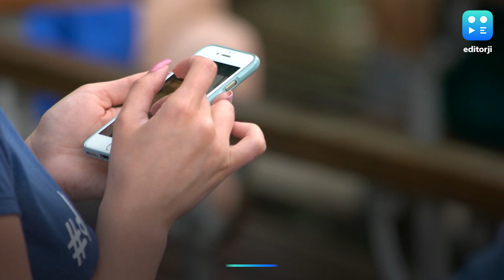Misinfo-demic on Covid-19 risking lives: UN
UN chief Antonio Guterres has warned that “misinfo-demic” about Covid-19 on various social media platforms such as WhatsApp is proliferating falsehoods. The UN chief announced a new UN initiative to flood the internet with facts and science to counter the “poison” of misinformation that is putting more lives at risk. Adding that hatred is going viral, stigmatizing and vilifying people and groups, the UN chief urged the world to "unite against this disease, too”.